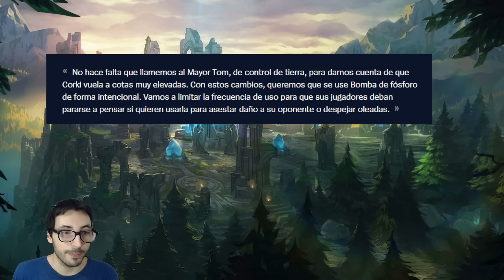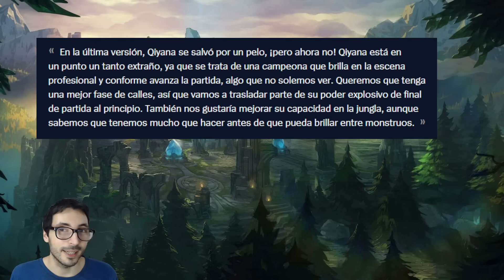QUÉ? Riot CAMBIA a ESTE CAMPEÓN para ser JUNGLA!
Riot Games trae unos cambios polemicos a Qiyana con el parche 14.16 de league of legends 2024 season 14 s14